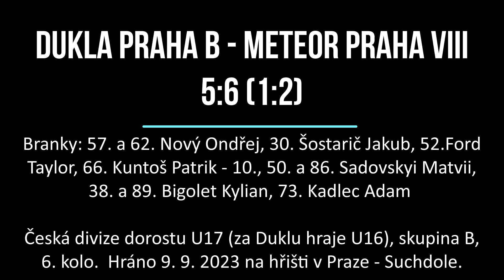Dukla Praha B - Meteor Praha VIII 5:6 (1:2)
Česká divize dorostu U17 (za Duklu hraje U16), skupina B, 6. kolo. Hráno 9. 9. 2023 na hřišti v Praze - Suchdole.
Branky: 57. a 62. Nový Ondřej, 30. Šostarič Jakub, 52.Ford Taylor, 66. Kuntoš Patrik - 10., 50. a 86. Sadovskyi Matvii, 38. a 89. Bigolet Kylian, 73. Kadlec Adam